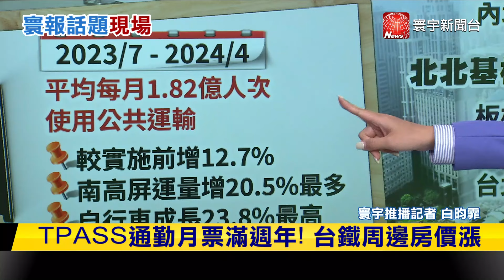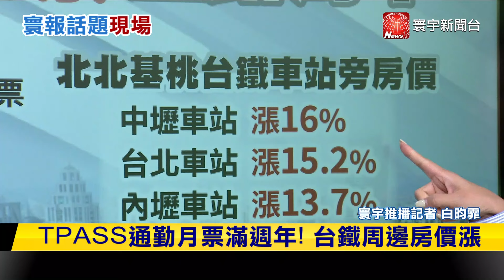【寰報推播】薪水要跟著物價漲！軍公教明年擬調薪4% 20240710｜寰宇新聞@globalnewstw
TPASS上路周年！交通部推2.0"14天內吃到飽"
全台夯TPASS！宜蘭2300元月票估9月上路
TPASS通勤月票滿週年！台鐵周邊房價漲
小心踩雷！年代旅遊等26家旅行社"廢照.解散"
夏季旅展12日登場！海外旅遊萬元有找
中國疫後最大參展團！來台設攤"海峽兩岸旅展"
禁團令未解！逾12萬人仍赴陸 業者：私下做生意
業者遭檢舉上架中國遊程 觀光署:暫無開罰
今天起漲！八方雲集鍋貼.水餃每顆漲0.4-0.5元
外食族壓力山大...今起八方雲集一顆水餃7元
百元Buffet快沒了..."旭集.饗饗"平日下午餐變貴
薪水要跟著物價漲！軍公教明年擬調薪4%
軍公教加薪釀"通膨螺旋"？楊金龍：台不會發生
"經濟成長.財政允許"！楊金龍：支持軍公教調薪
巴黎奧運"空中計程車"出動！塞納河設停機坪
空中計程車無汙染.降噪 朝"飛車時代"邁進
薩爾瓦多已廢死刑 幫派重刑犯"遭判1420年"
高個子才能入學？越南大學招生規定引激憤